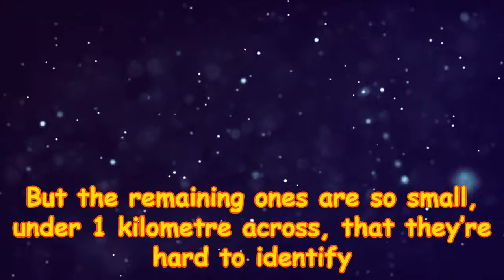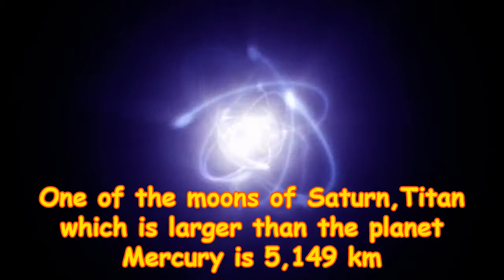Saturn defeats Jupiter on number of moons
Astronomers announced that they have discovered 20 more moons around Saturn, bringing its total number to 82—the most for any planet in the solar system. The massive haul comes just over a year after astronomers announced 12 new moons orbiting Jupiter, but with the latest finds, Saturn’s retinue now surpasses Jupiter’s 79 known natural satellites.